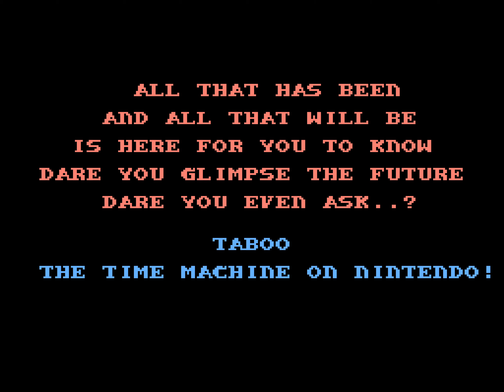[TAS] NES Taboo: The Sixth Sense by ShesChardcore in 02:24.20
Taboo: The Sixth Sense is a tarot card reading simulation for the NES that was probably sold at full price. You give the simulator your name, date of birth, and gender, and with that information it will generate a tarot card reading. After that, you give the simulator the state you live in, assuming you live in the United States, and it will generate lottery numbers for you.

ShesChardcore ) presses her luck by consulting this simulator in record time.